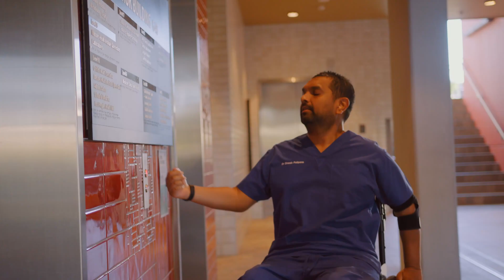Research + Rehab = Recovery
The Perry Cross Spinal Research Foundation is dedicated to curing paralysis caused by spinal cord injury and supporting better outcomes for those living with paralysis.

With your help, we have made great progress with a world-first treatment that involves the transplantation of the patient’s own olfactory ensheathing cells (OECs) from the nose into the spinal cord to reform connections.This experimental treatment has shown promising functional outcomes.

Our goal is to conduct a Human Clinical Trial using this transplantation treatment to restore movement in people suffering with paralysis. Before we can do this, we need to prepare the body to move again through intensive rehabilitation.

Without long-term activity-based rehabilitation, cell transplantation alone will not be successful. With this in mind, we are preparing to begin an Australian-first Intensive Rehabilitation Trial here is Queensland.

We are seeking funding to continue this research and to ultimately find a cure for paralysis. We are pushing for a cure. Join us to help create the momentum to find a cure for paralysis.

Please consider making a tax-deductible donation to the Perry Cross Spinal Research Foundation and support this important research. to learn more or make a donation today.